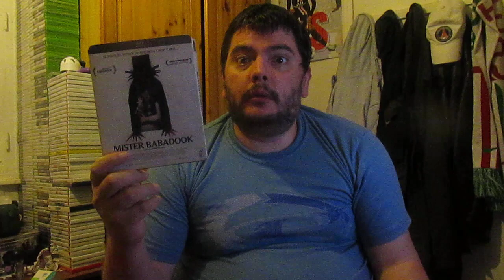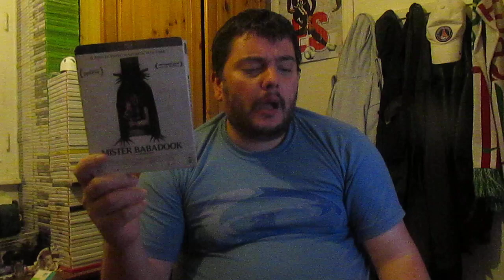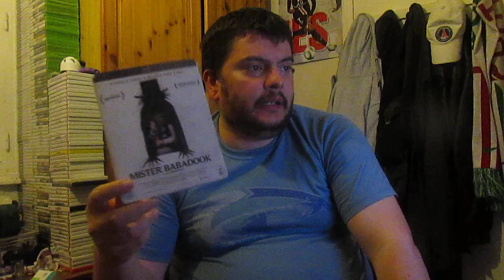Mon avis sur ce film N°84 ( Mister Babadook )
Mister Babadook

Depuis la mort brutale de son mari, Amelia lutte pour ramener à la raison son fils de 6 ans, Samuel, devenu complètement incontrôlable et qu'elle n'arrive pas à aimer. Quand un livre de contes intitulé 'Mister Babadook' se retrouve mystérieusement dans leur maison, Samuel est convaincu que le 'Babadook' est la créature qui hante ses cauchemars. Ses visions prennent alors une tournure démesurée, il devient de plus en plus imprévisible et violent. Amelia commence peu à peu à sentir une présence malveillante autour d’elle et réalise que les avertissements de Samuel ne sont peut-être pas que des hallucinations...

30 juillet 2014 / 1h 34min
De Jennifer Kent
Avec Essie Davis, Noah Wiseman, Daniel Henshall, Hayley McElhinney, Ben Winspear, Cathy Adamek,
Genre Thriller, Drame
Nationalité australien

Titre original The Babadook
Distributeur Wild Bunch Distribution
Récompenses 4 prix et 2 nominations